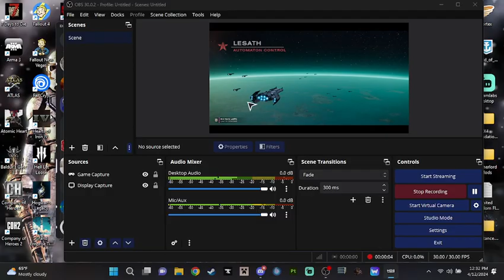Helldivers 2 battle for lesath Day 1 P1